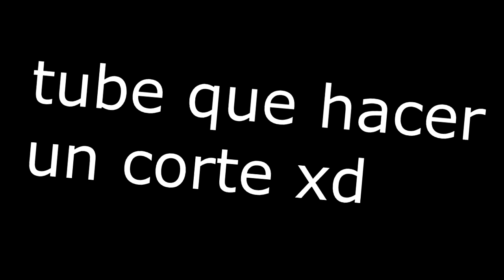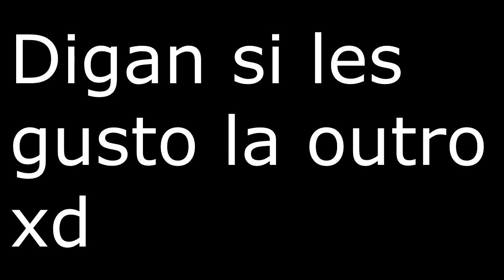¿Que es... PINE?